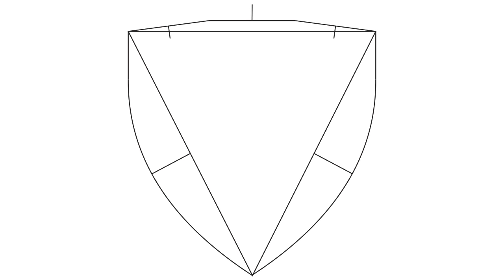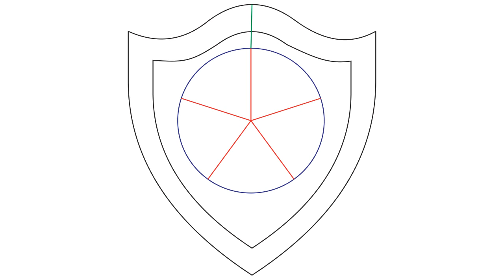Como desenhar o símbolo do Botafogo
Desenhe de modo correto e muito preciso com o nosso tutorial que ensina como desenhar o símbolo do time do Rio de Janeiro.
Simples, fácil e rápido!